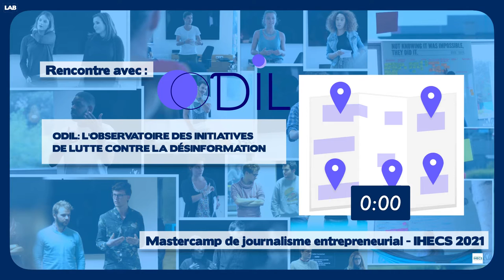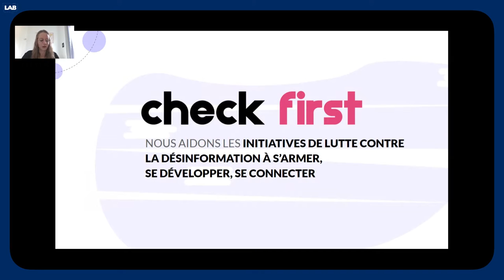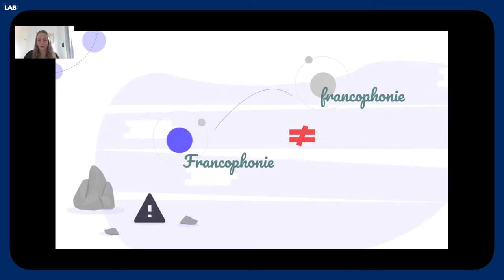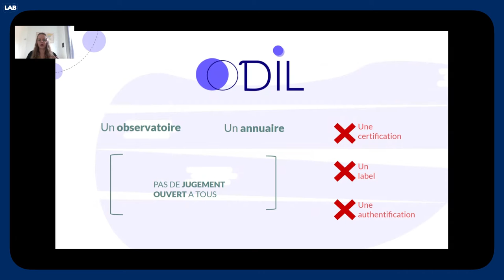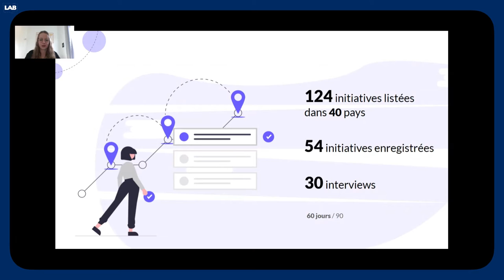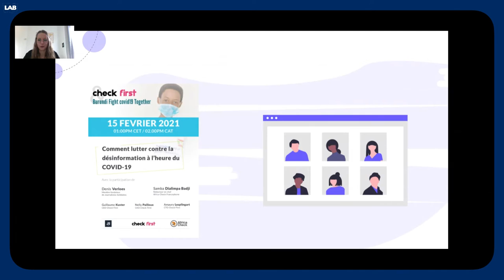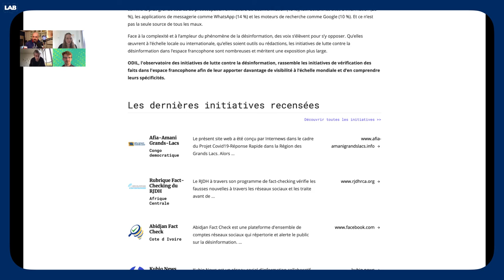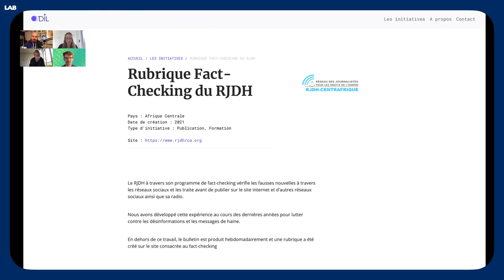Rencontre avec l'Observatoire des Initiatives de Lutte contre la Désinformation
Avec Nelly Pailleux, Amaury Lesplingart et Guillaume Kuster

ODIL est une initiative portée par l’Organisation internationale de la Francophonie et élaborée par CheckFirst.